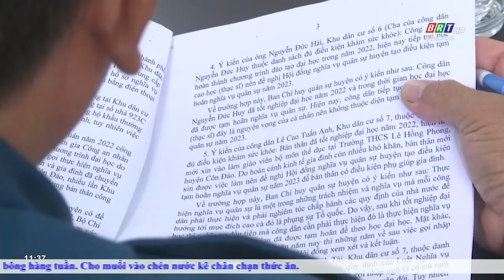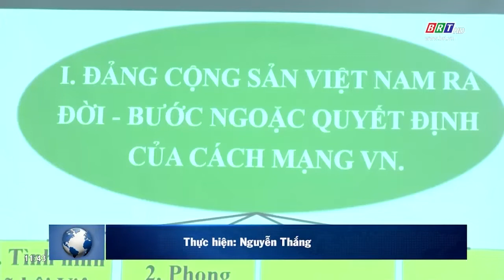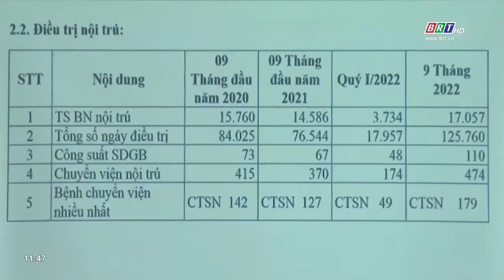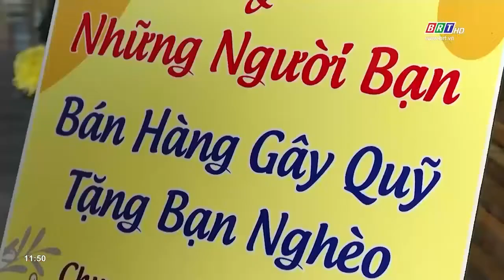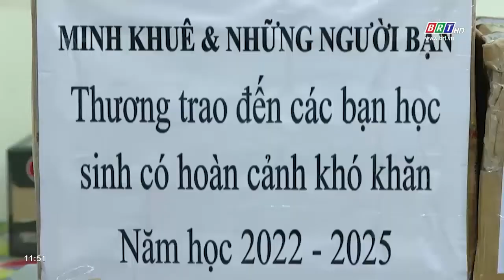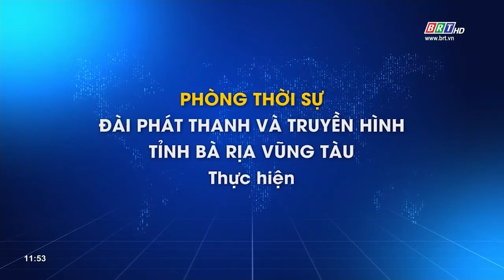Chương trình thời sự Hòa nhịp phát triển 27/9/2022 | BRTgo